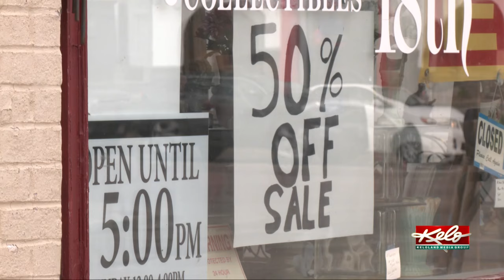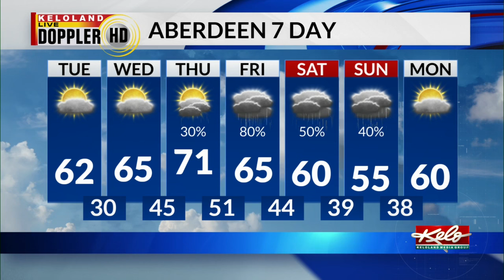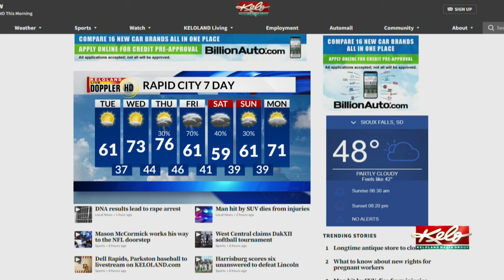Inmates face charges after prison disturbances; DNA results lead to rape arrest; Man hit by SUV dies